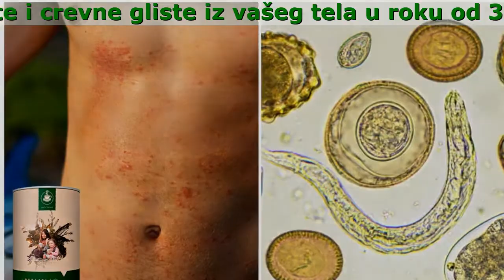Parazol Čaj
Parazol je pouzdano sredstvo protiv parazita! Potpuno će ukloniti parazite i crevne gliste iz vašeg tela u roku od 30 dana.

- Poboljšava razgradnju parazita u crevima i deaktivira izlegnuta jaja parazita pomoću svojih aktivnih tvari
- Poboljšava zdravlje i štiti jetru, srce, pluća, želudac i kožu od parazita
- Uklanja parazite već tokom 1. Tretmana
Zahvaljujući sastojcima kao što su: aromatični karanfilić, suhi ekstrakt pelena, trava pelena, suhi ekstrakt vratića, cvetovi vratića.

Proverite da li imate simptome zaraze!

- Tamni krugovi i vrećice ispod očiju
- Bol u mišićima i zglobovima
- Nervoza, nesanica i gubljenje apetita
- Česte prehlade, upala krajnika, začepljen nos
- Česte glavobolje, zatvor i proljev
- Alergija (osip, suzenje očiju i curenje nosa)
- Hronični umor (brzo se umarate bez obzira šta radili)

Sastav:

- Origani Herba
Poboljšava probavu, ojačava peristaltiku creva, poboljšava apetit, ima protumikrobna i protuparazitska svojstva, ojačava imunitet.
- Thymi Vulgari Herba
Uništava štetne mikroorganizme, predstavlja protuvirusno sredstvo, poboljšava probavu, povećava zaštitne funkcije organizma, izbacuje iz organizma štetne tvari, dezinfikuje.
- Mentha Folium, Anis Fructus
Poboljšavaju probavu, normalizuju prirodnu mikrofloru creva, uklanjaju mučninu i žgaravicu, eliminišu neprijatni zadah iz usta, uklanjaju spazme i kolike.
- Absinthi Herba
Pogubno deluje na sve poznate parazite, normalizuje probavu, uklanja anemiju, uklanja žgaravicu, eliminiše neprijatni zadah iz usta, čisti organizam.

Zašto je Parazol bolji od specijalnih hemijskih lekova?

- Vaša deca će biti zaštićena od infekcija
- Sadrži samo lekovito bilje prikupljeno u ekološki netaknutim mestima
- Potpuno je siguran detoksikacijski lek tako da se može uzimati bez lekarskog recepta
- Ne uzrokuje nuspojave (za razliku od hemijskih lekova koji uzrokuju nesvesticu, mučninu, povraćanje i pogoršavaju biohemijsko stanje jetre)
- Sertifikovani lek kojeg preporučuju lekari za uklanjanje parazita kod kuće

Šta kažu oni koji su već probali Parazol?

Dobro sam pročitala sadržaj Parazola i recenzije na internetu. Naravno, brinula sam se da li će mi pomoći ili ne. Nakon razgovora sa konsultantima, odlučila sam da ga probam. Strogo sam sledila uputstvo. Po završetku tretmana osećala sam se kao potpuno druga osoba. Ponovo sam bila dobro raspoložena, a i na poslu sam bila efikasnija. Kada sam primetila sva ova poboljšanja, skakala sam od radosti! Više nema parazita. Svaki puta kada pomislim da su mogli da porastu i do 38 cm, srce mi zastane! Hvala vam što ste me izlečili!
Sanja